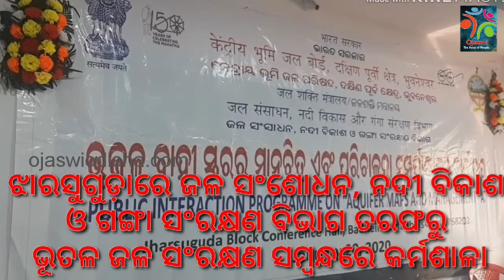Public interaction programme on AquiferMaps and management at Jharsuguda block conference hall .